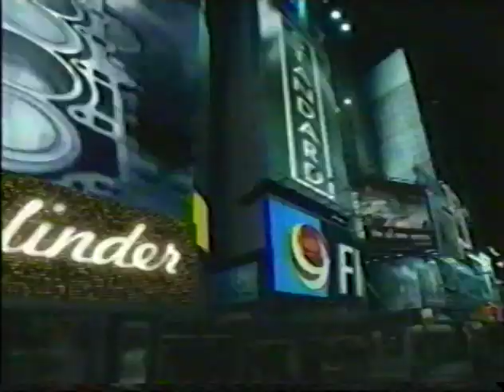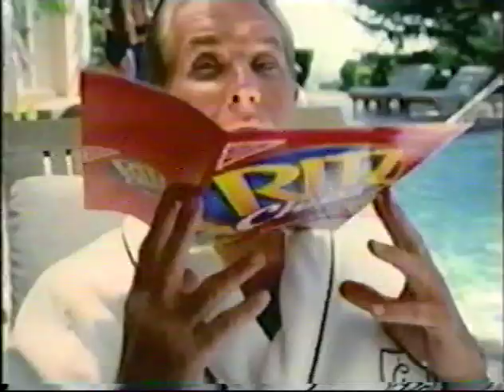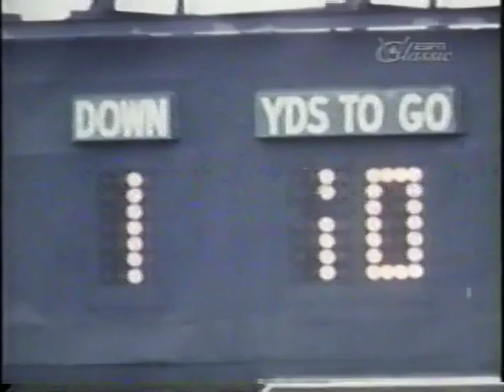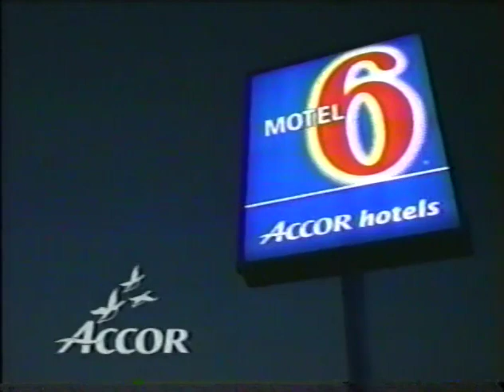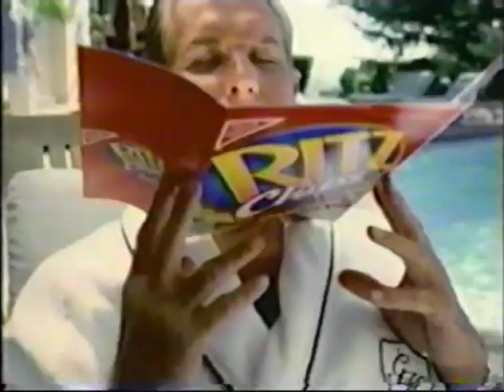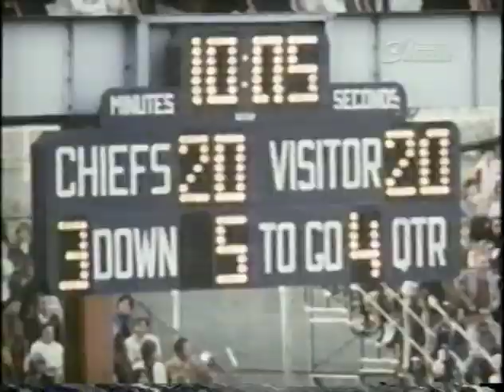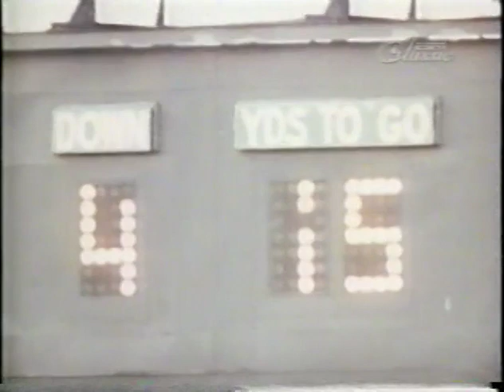1971 GOTW Week 7 - Chiefs Redskins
An interesting game with two teams who were moving in opposite directions: the Redskins (5-0) were a year away from appearing in Super Bowl VII, and the Chiefs (4-1) were two years removed from winning Super Bowl IV.